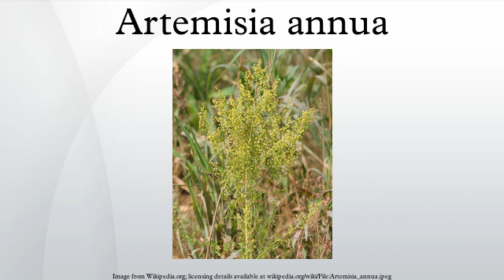Artemisia annua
Artemisia annua, also known as sweet wormwood, sweet annie, sweet sagewort, annual mugwort or annual wormwood, is a common type of wormwood native to temperate Asia, but naturalized in many countries including scattered parts of North America.